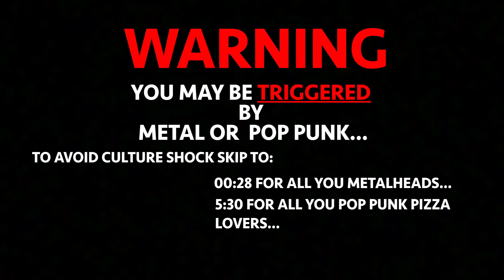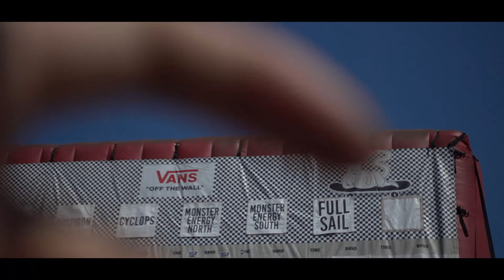Mansfield Vans Warped Tour 2016 || LETS RAGE MANSFIELD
00:28-04:30 GIDEON - Calloused
05:30-09:33 Four Year Strong - I Hold Myself In Contempt

Hey Dudes Sorry I Wasn't Able To Film CT And NY Due To Time Constraints And Filming Policies In Some Of The Venues. But Enjoy This 9 Minute 37 Second Video For You Guys From The Mansfield, MA Date Down In The Xfinity Center.